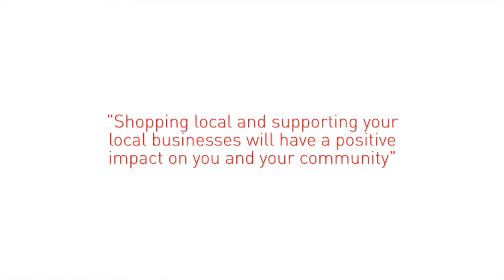Fresh veggies at Union SQ_series